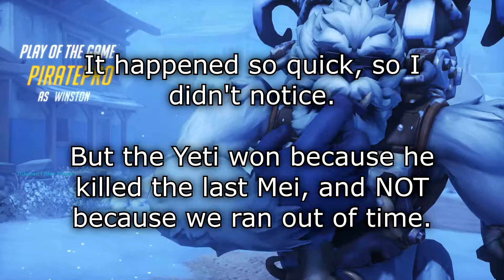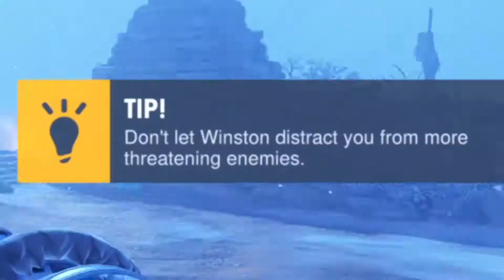Five Meis vs One Winston! - 5v1 Yeti Hunter Mode! - Overwatch (PC) - JT Gunner Plays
And now for the final video I recorded during the Overwatch anniversary event for PC!
This is the 5v1 Yeti Hunter mode! In this mode, a team of five Yeti Hunters (played by Mei) must hunt down one Yeti (played by Winston)! The Hunters must defeat the Yeti to win, and in order for the Yeti to win, the Yeti must kill the Mei players five times. The Hunters must also stop the Yeti from consuming four pieces of meat, which will activate the Yeti's ultimate ability, which will enable the Yeti to kill the Hunters!
I spend time playing both roles, so you can see first-hand gameplay on what it's like to be on both sides! This is a fun little mode typically available during the Winter Brawl and the anniversary events, and I enjoyed recording this!

JT Gunner plays Overwatch Legendary Edition for the PC. This video game gameplay / playthrough / walkthrough video was recorded in 1080p at 60FPS as a let's play, or LP, for JT Gunner Plays.